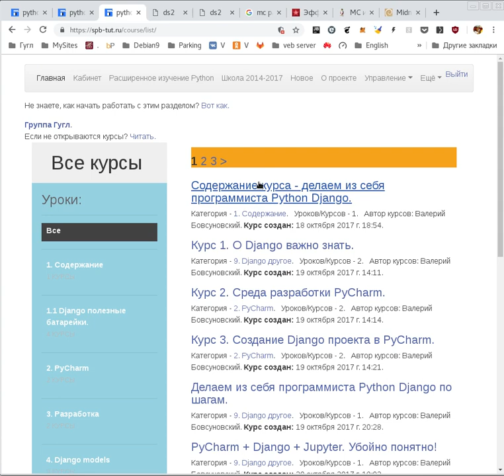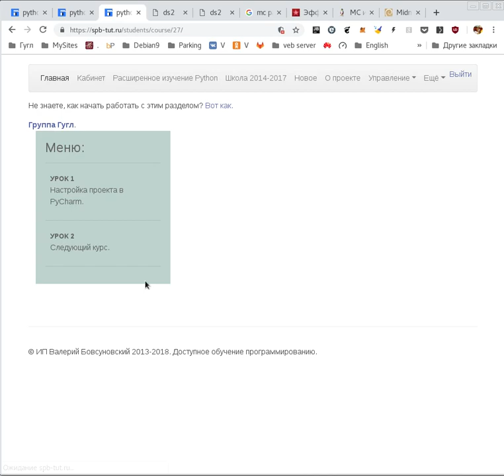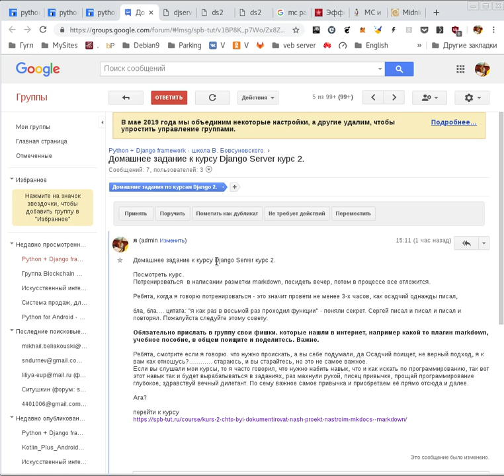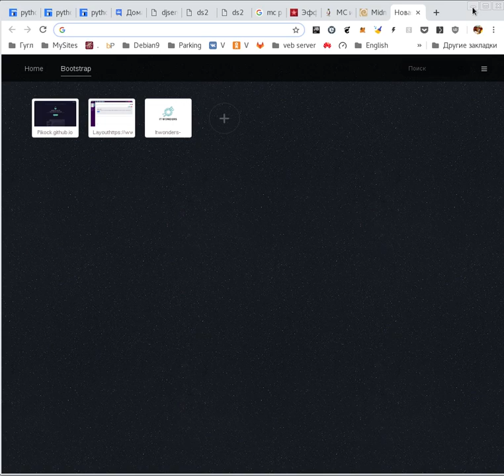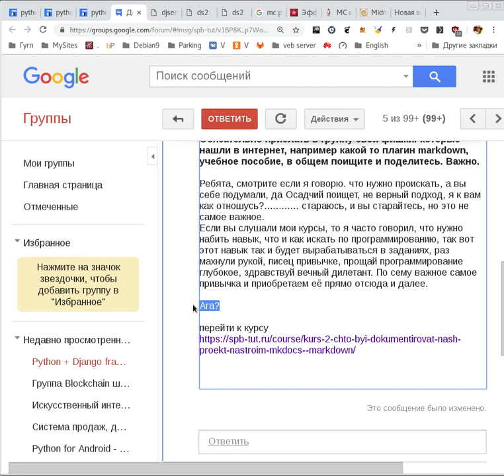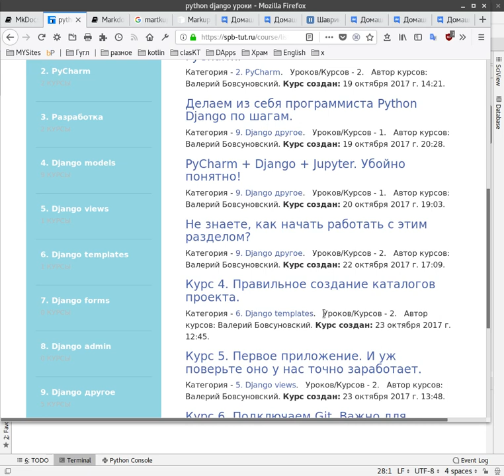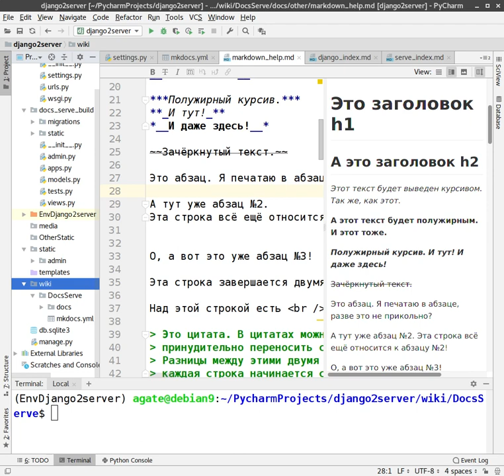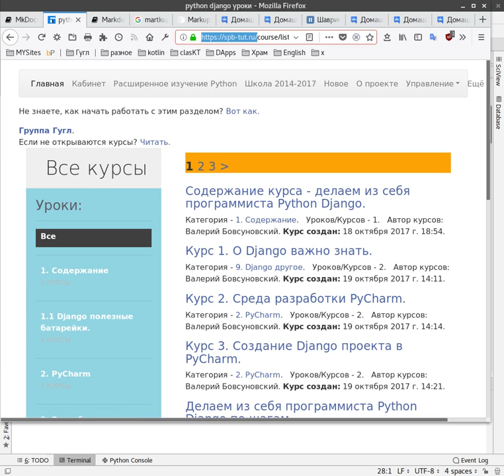django 2 + vps(в этом видео и рекомендации). Курс 2 настроим markdown, что бы вести записи.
Ребята в этом видео дал рекомендации, как работать с курсом, слушаем и поступаем именно так.